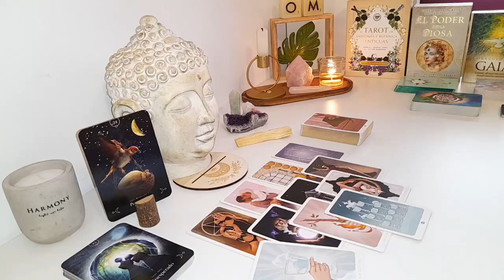SAGITTARIUS YOU SERIOUSLY need to hear this about YOUR PERSON‼️” 💗🤯 APRIL 2024 TAROT LOVE READING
Sagittarius Love
Sagittarius 2024
Sagittarius today
Sagittarius APRIL

Sagittarius Love
Sagittarius 2024
Sagittarius today
Sagittarius APRIL